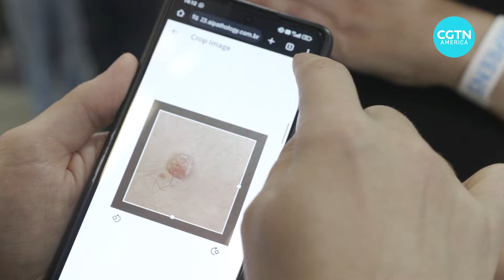Rio Innovation Week showcases new AI tech landscape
Considered one of the world’s largest and most comprehensive technology and innovation events, Rio Innovation Week is currently underway in Rio de Janeiro. This marks the fourth time the city has hosted the event, which brings together leading companies, startups, and investors, from around the world, under one roof. Lucrecia Franco reports.